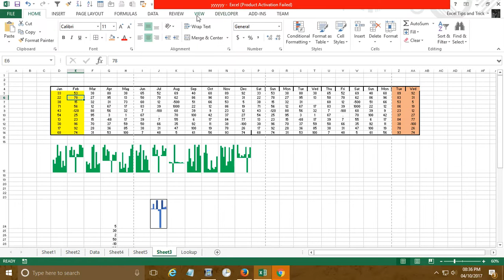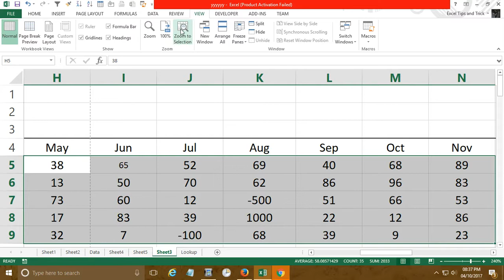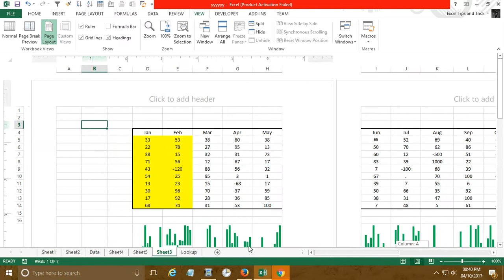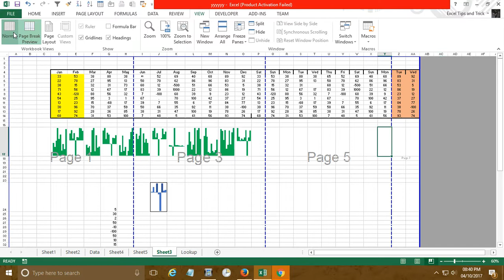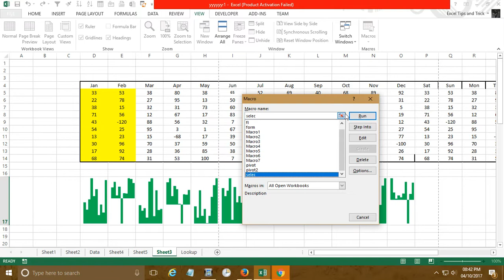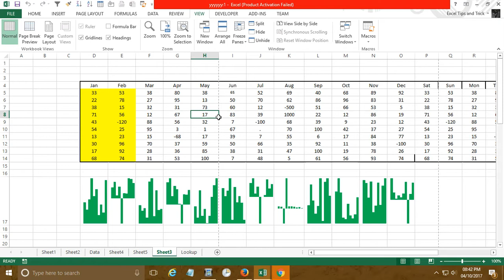Excel View Tab how to use it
in this video you will learn how to use view option in excel